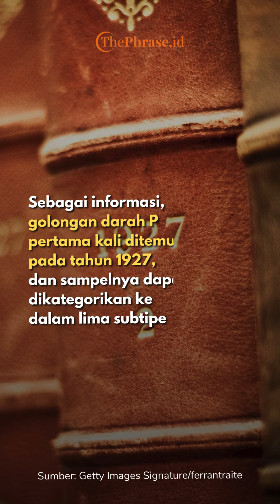Golongan Darah Langka Subtipe p Ditemukan oleh Dokter di China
Seorang dokter di China menemukan urutan genetik baru pada golongan darah p